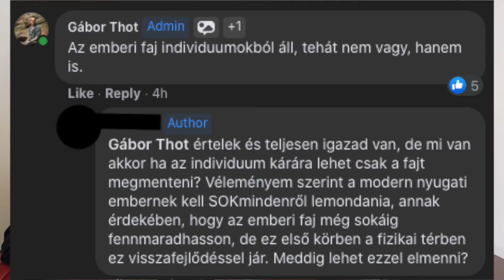Az individuum vagy az emberi faj boldogulása a fontosabb?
Ez a videó a Tudatos Fiatalok Közössége Facebook csoportba érkezett kérdésre válaszol.

A kérdés így hangozz: "Az individuum vagy az emberi faj boldogulása a fontosabb?"
Bővebben:
"...mi van akkor ha az individuum kárára lehet csak a fajt megmenteni? Véleményem szerint a modern nyugati embernek kell SOKmindenről lemondania, annak érdekében, hogy az emberi faj még sokáig fennmaradhasson, de ez első körben a fizikai térben ez visszafejlődéssel jár. Meddig lehet ezzel elmenni?"

Szeretnél hasonló gondolkodású fejlődni vágyó emberekkel körbe venni magad? Ismerd meg a Felhangoló Klubot és csatlakozz az önfejlesztő közösséghez